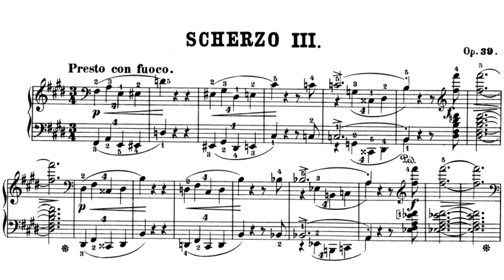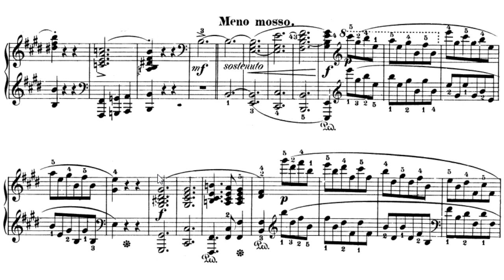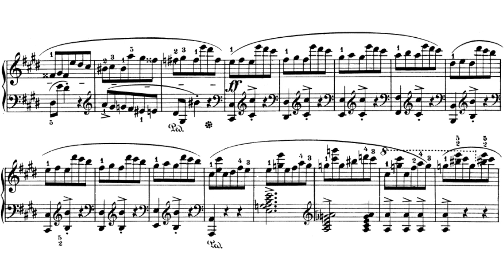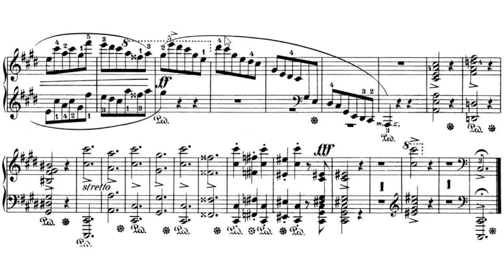F. Chopin - Scherzo No. 3 in C sharp minor, Op. 39 (Pollini, 1990)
Pianist: Maurizio Pollini
Label: Deutsche Grammophon – 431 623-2
Date: September 1990 in Munich, Germany - Hercules Hall

Any ads are automatically run by YouTube. I don't earn money from this channel in any way. If there are any errors in the video, please let me know and I'll reupload it.